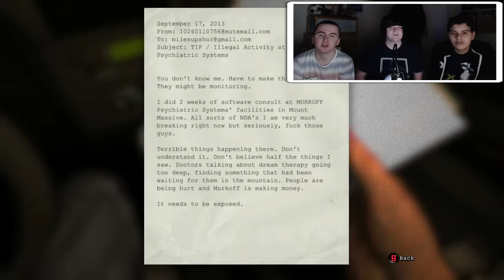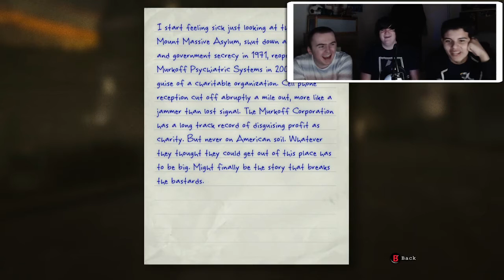AARON LOOKS LIKE CHRIS! | OUTLAST | #1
here today with the three of us recording some Outlast witch is probably going to be the scairest video on my channel so far, make sure to look out for part 2.

FullScreen!!!